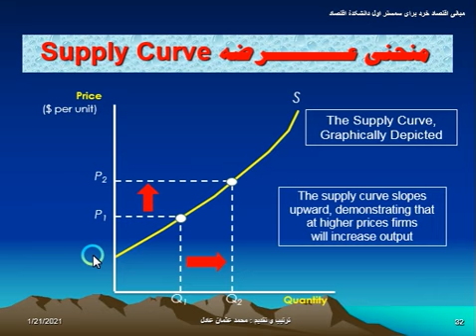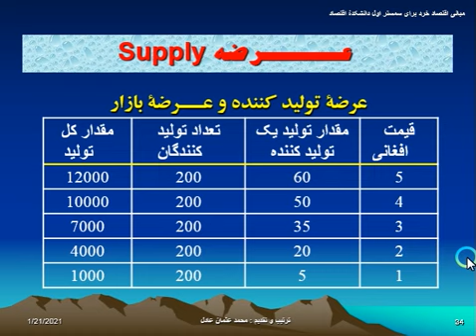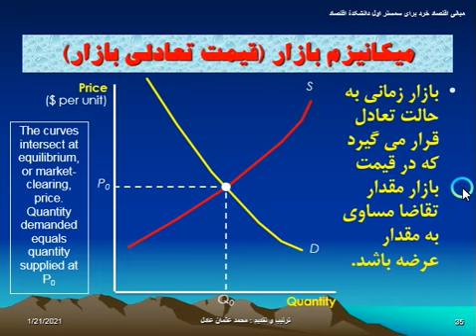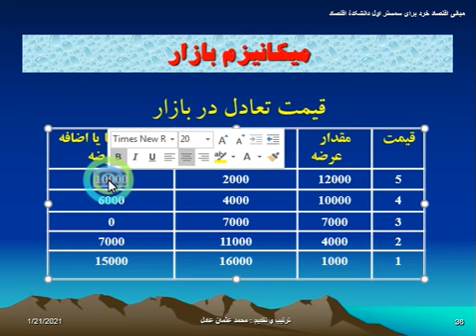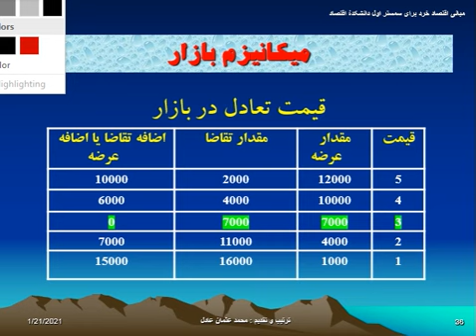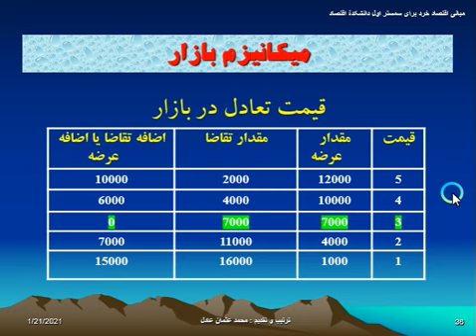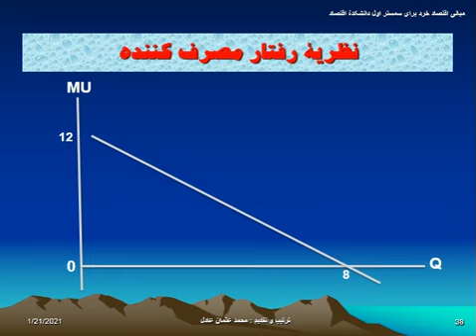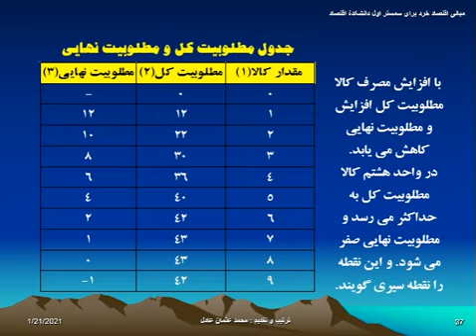اساسات اقتصاد خرد 2